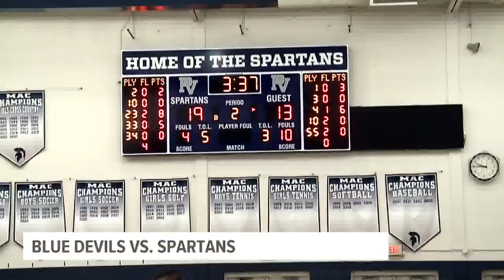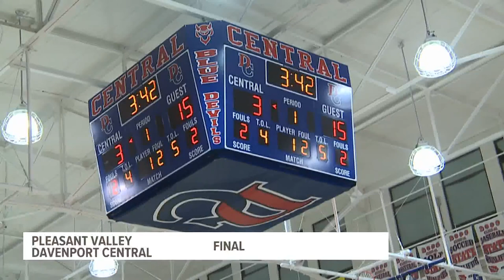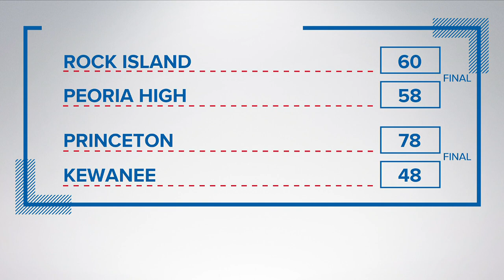Here are your Quad Cities high school basketball scores for Jan. 3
Conference basketball is back in the Quad Cities on the Iowa side of the river after the holiday break.